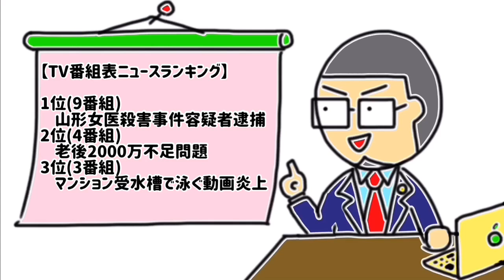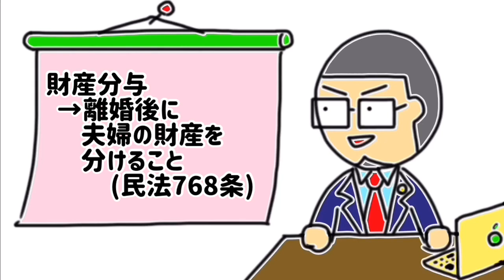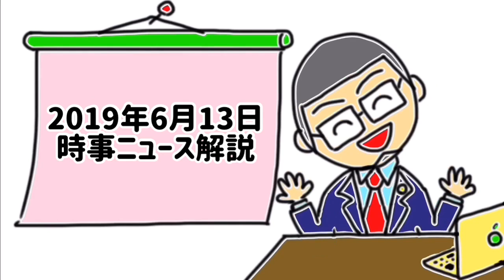【2019.6.13ニュース②】ビートたけし(北野武)さん協議離婚成立！財産分与は持っている全財産の半分を奥さんに渡す必要があるの？財産によって違う？…を弁護士が解説します！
【Vtuber弁護士キタガワです！】
毎日のニュースを3分程度でわかりやすく専門解説しています！役に立つ法律豆知識や憲法解説も随時お届けする予定です！毎朝の通勤・通学時間の勉強にご利用ください！

【タメになる法律豆知識シリーズです！】
（民事関係）